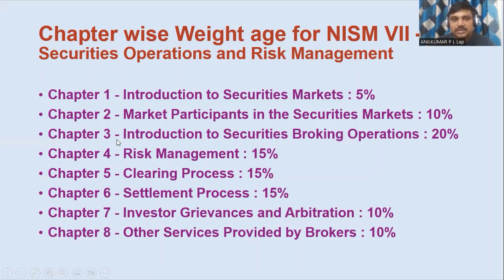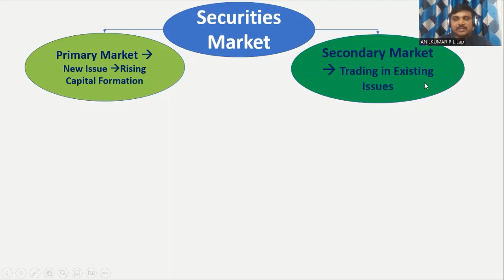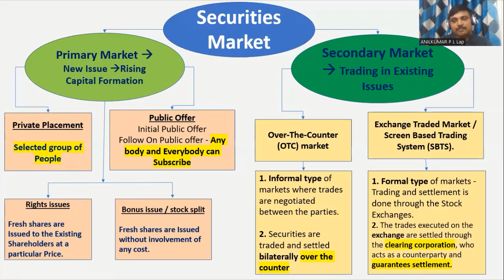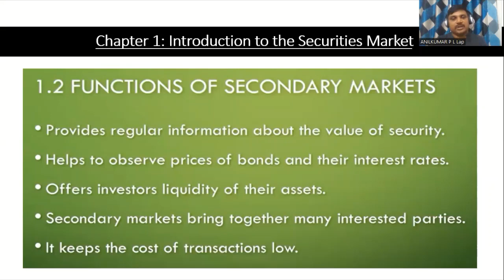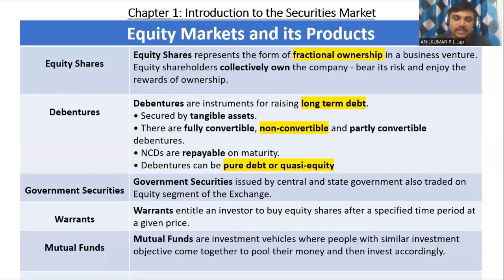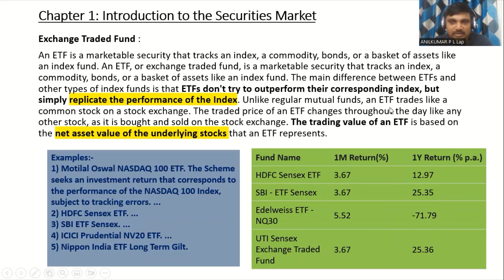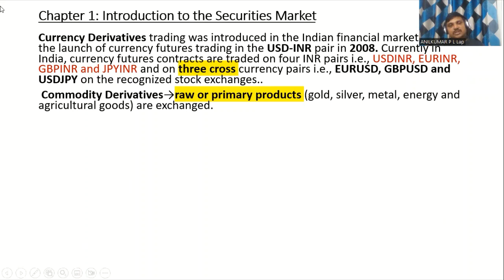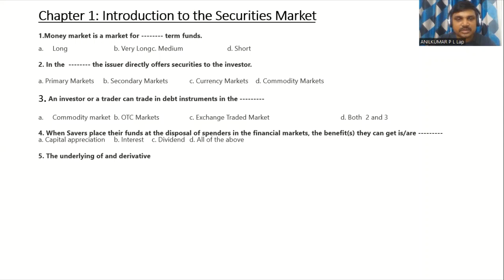NISM SORM Chapter 1 --- Malayalam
NISM Certification - SORM Malayalam